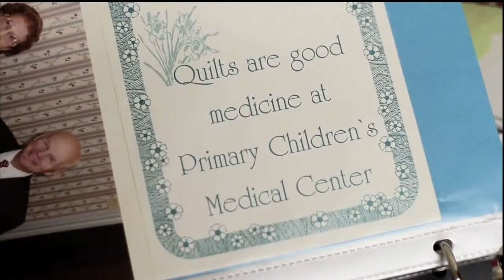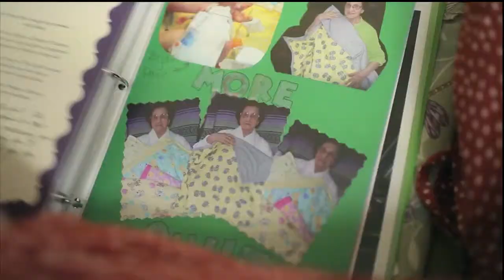Worland Independent Living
Bee Hive Homes of Worland Assisted Living home is committed to providing a home like independent living situation to each of our residents.

Bee Hive independent living homes in Worland, Wyoming are truly redefining what it means to provide quality care to our residents. Bee Hive Homes of Worland Assisted Living offers a smaller home, with 12-16 rooms, for a homier more comfortable atmosphere, yet having plenty of privacy for our residents. Bee Hive Homes is unique in that the focus is on creating a family setting in which personal life long relationships can develop and grow.

Accommodations & Services

- Family home environment.
- Private rooms with individual 3/4 bathroom (furnished or unfurnished).
- Large room accommodates an individual or a couple.
- Pendent emergency call system.
- Cable TV access (requires a cable-ready set).
- Private telephone jack or use of house phone.
- Inviting large living room, dining area, kitchen, patio, porch, and convenient bathing area.
- Home-cooked meals.
- Linen, laundry, and daily housekeeping services.
- 24-hour care and assistance.
- Assistance with bathing, dressing, personal care, and other activities of daily living.
- Medication administration and assistance.
- Individualized and group daily activities.
- Excellent resident to staff ratios to ensure personalized care.
- Trained staff, including dementia care.
- Both Senior Assisted Living homes and Alzheimer's/Dementia Secured Assisted Living homes, for cognitively impaired residents.
- Electronic security in Alzheimer's/Dementia Secured Assisted Living homes and enclosed yards and patios.

I was raised from the time I was little to help Mamma tie quilts.  And she got the boys and us to help her so she could make a little bit more money to raise us six kids all by herself.  I've made over 2000 quilts for the primary children's hospital.  I stopped counting but I'm happy about it.  I have letters that they sent me in there and at the bottom, the nurses and the doctors would also write on the bottom of it, "Margaret, we love you."  Then the stack got so big I just throw them away.  That's not my aim in this, my aim is to make those quilts for those children while I can.  No matter who hears this or no matter who knows this, open up your heart and your eyes and look at the things that you can do.  And you know something, no matter how tired I get and if I've got a headache I can do this and my headache goes away.  It's my medicine.  BeeHive has financed me with love, with support and above all have encouraged me to keep on going.  To me, care is the comfort in my quilt making and it's to support me all the time. Care is BeeHive Homes.  And I need it and I love it!

Bee Hive Homes of Worland Assisted Living
711 South 15th St.
Worland, Wyoming 82401